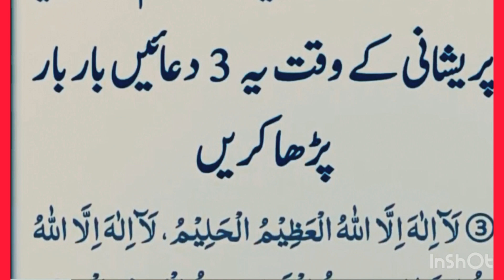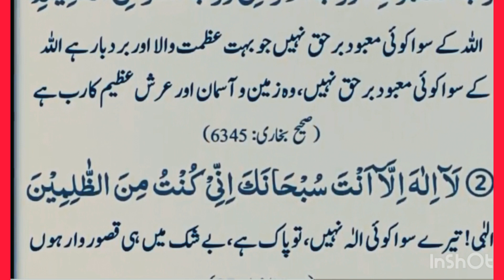Ap SAW Ki Parashani Ka Lia Bahtreen Dua🥀||Sakht Parashni Ki Dua ||Har Parasahni Ka Hal(solution).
Video Details:
Ap  SAW Ki 3 Best dua ka zikr Kia gya ha .Har mushkil r masla ka lia in dua ku zaror suna r parha .

#@Parashani dur krna ki dua
@Parashani ki dua

This video is my own content . Don’t do my copyright without my permission.

Categorie : Education